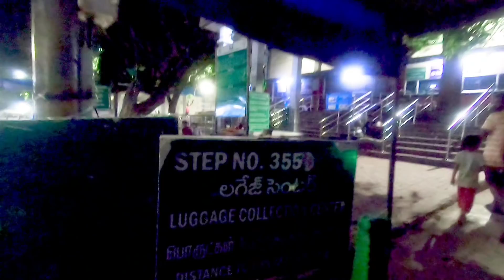She tried to cheat us in Tirupathi 😥 | Beware of these people 🙄 | RR500 | Tamil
To follow my Wife Instagram profile

To buy Moto Torque Riding Jacket,

To buy all kind of Riding accessories at discounted price,

Orion Motors, Opp to Forum Mall, Koramangala, Bangalore.

Gmap,
Orion Motors Riding Store

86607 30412, 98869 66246 - Binoj

To buy SMK Helmets at discounted price,

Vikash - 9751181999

Check Sena official pages @senabluetoothindia

Cameras I use to record:

GoPro Hero 7 Black

GoPro Hero Mic Adapter

GoPro AFTTM-001 Shorty Mini Extension Pole with Tripod (Black)

GoPro Max (360 Camera)

OnePlus 5 mobile camera

Other accessories:

RODE VideoMic Directional Video Condenser Microphone with Mount:

Meya Happy GR13C ABS Plastic Foldable Octopus Mini Gorilla Tripod Stand:

Water Proof Black-Red Body Cover For Royal Enfield Classic 500cc:

To buy boya mic
Boya By-M1 Omni Directional...